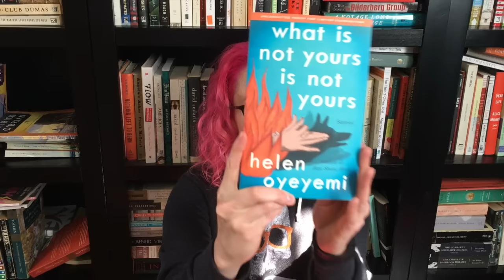5 Books to Watch for in March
Rebecca has five books for you to look out for in March.

Books Mentioned
Burn Baby Burn by Meg Medina
Smarter Faster Better by Charles Duhigg
What Is Not Yours Is Not Yours by Helen Oyeyemi
The Nest by Cynthia D'Aprix Sweeney
Girls & Sex by Peggy Orenstein